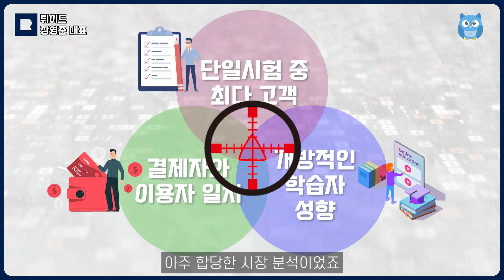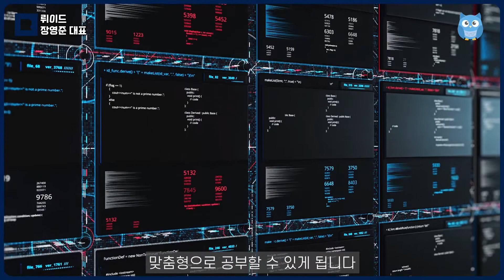대통령도 못했던 사교육 시장을 뒤흔들다 | 뤼이드 장영준 대표 이야기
마음에 들지 않으면 바꿔야지!
역대 대통령들도 바꾸지 못했던 대한민국의 사교육 시장을 뒤흔든 사람이 있다고 하는데요.
그게 누구냐면!

바로 누적 유저 300만 명, 3억 건 이상의 학습 데이터, 2,000억 원 규모의 투자 유치! 산타토익에서 뤼이드 튜터로 이름을 바꾼 장영준 대표입니다.

장영준 대표의 이야기 같이 들어보실래요?